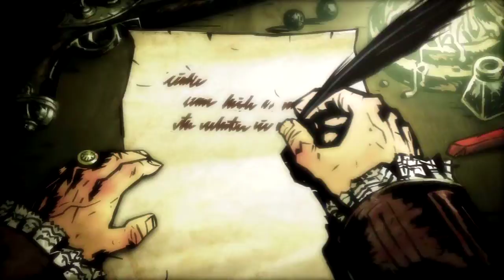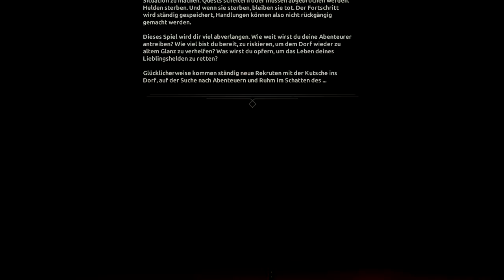Der Beginn einer Reise... | Darkest Dungeon #001 | D3LT4-K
● Spiel: Darkest Dungeon | Plattform: PC
● Kommentiert und gespielt von D3LT4-K  2016